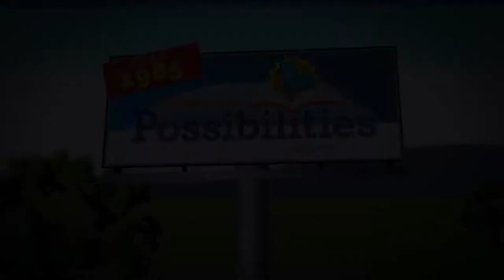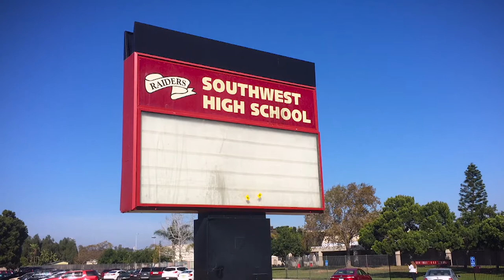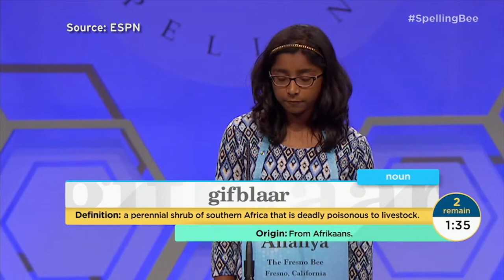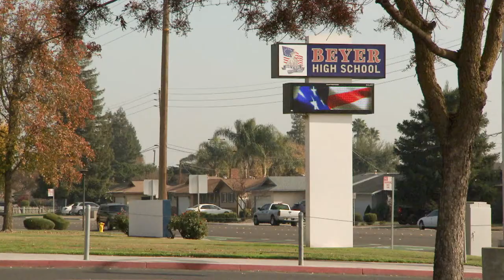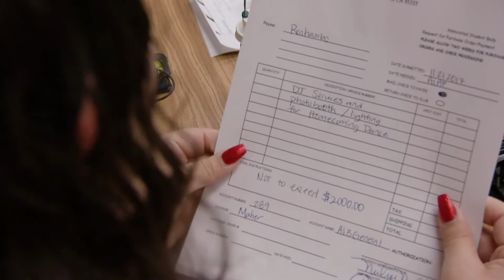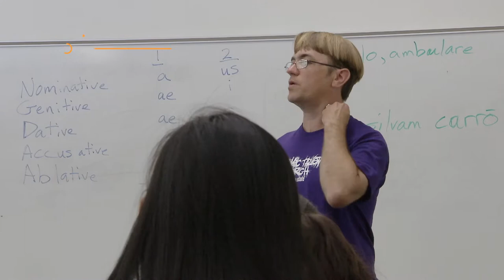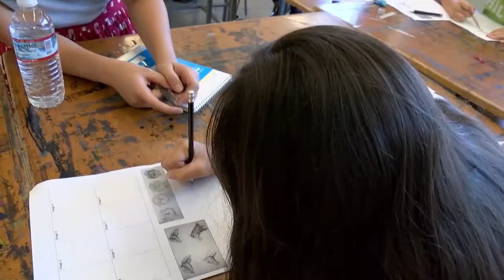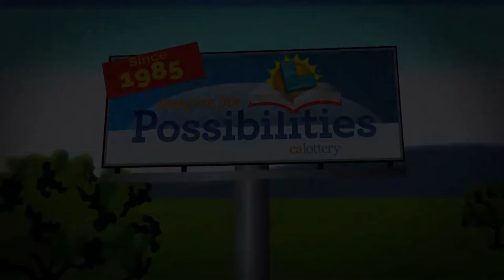Inside California Education: Mariachi Music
Discover why mariachi music programs are a big draw for students in the San Diego area. Meet a national spelling champ, now inspiring kids in her Clovis school district to learn the art of spelling. A program at Sacramento State gives students as young as fourth grade a glimpse of college life.